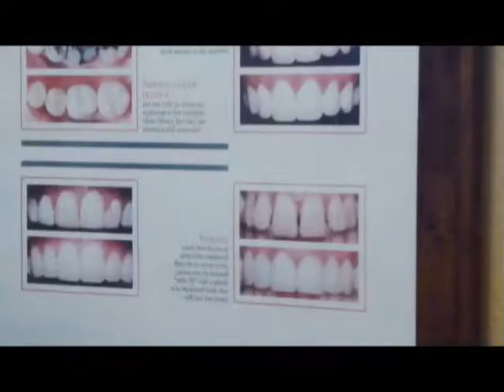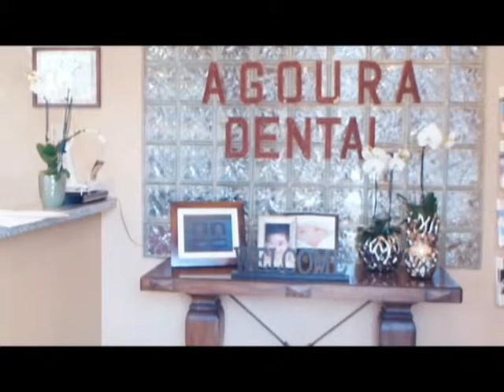Malibu Dentist Tooth Abscess Treatment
Agoura Dental

ntal Practice
%///50_342^98*400000^sin48 +61{tan42}____^5*30000@2_14%900000sin%34